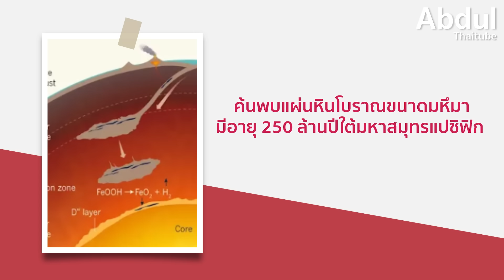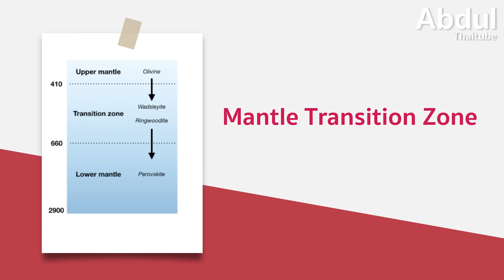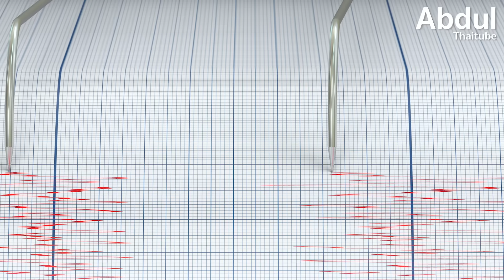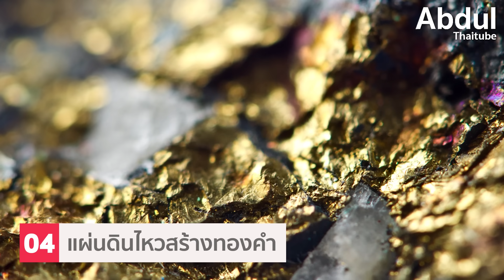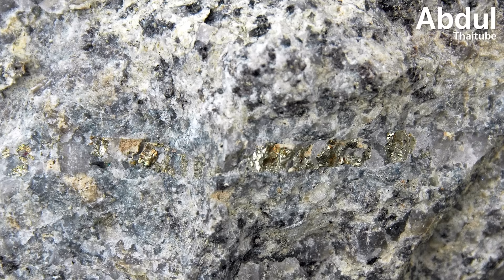4 มหัศจรรย์การค้นพบทางธรณีวิทยาล่าสุด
เริ่มดูแลสุขภาพสมองด้วยสารต้านอนุมูลอิสระจาก สารสกัดใบแปะก๊วยของประเทศญี่ปุ่น อย่าง KLARITY Japan Ginkgo Biloba ที่เป็นอีกหนึ่งตัวช่วยสำหรับสมอง สั่งซื้อได้แล้วที่นี่ คลิกเลย 👇

จะเกิดอะไรขึ้นถ้าทุกสิ่งที่คุณเคยเรียนรู้เกี่ยวกับโลกของเราเป็นเพียงจุดเริ่มต้น? ร่วมเดินทางสู่การค้นพบที่จะเปลี่ยนความเข้าใจของคุณไปตลอดกาล ตั้งแต่เรื่องราวของทวีปอายุ 250 ล้านปีที่สาบสูญในใจกลางโลก, เสียงปริศนาที่ดังนาน 9 วันจากกรีนแลนด์, "ออกซิเจนมืด" ที่ถือกำเนิดใต้ทะเลลึก ไปจนถึงความลับที่ว่าแผ่นดินไหวสามารถสร้างทองคำได้อย่างไร นี่คือ 4 มหัศจรรย์การค้นพบทางธรณีวิทยาล่าสุดที่จะเผยให้เห็นว่าโลกของเรายังมีความลับที่น่าทึ่งซ่อนอยู่อีกมากมาย

00:00 - Intro
01:32 - 1. หินโบราณใต้มหาสมุทร 250 ล้านปี
03:35 - 2. แผ่นดินถล่มกรีนแลนด์ เสียงลึกลับสั่นสะเทือนโลก 9 วัน
05:55 - 3. ออกซิเจนมืดใต้ทะเลลึก
07:48 - 4. แผ่นดินไหวสร้างทองคำ